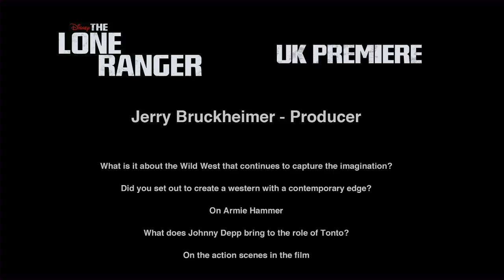The Lone Ranger: Producer Jerry Bruckheimer UK Premiere Interview | ScreenSlam